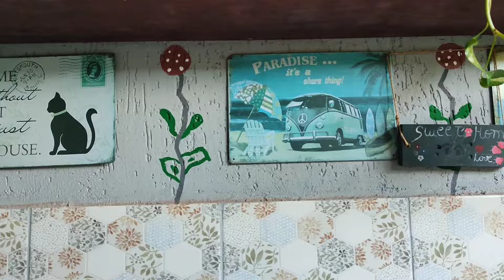REFORMA DO QUINTAL - TOUR | DICAS E INSPIRAÇÃO 🌿🪴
DICAS DE ACHADINHOS DA SHOPPE PARA SEU QUINTAL

25 Peças Lâmpada Bolinha Led 1w E27

Kit 5 Lampadas LED Bulbo 12W Luz Amarela Quente 3000K Bivolt Iluminação Interior 2022

Varal De Luzes Cordao 5 Mts Com Lampadas Inclusas

Varal 30 Leds Cordão Bolinha Cristal 6m Luz Amarela Bivolt

Kit Jardinagem 4 Peças Tramontina (Ancinho, Pazinha Larga, Pazinha Estreita, Tesoura de Podar Galhos + Luva)

SUPORTE MAO FRANCESA PARA VASO DE PLANTAS SUSPENSO DE METAL COM DESENHO DE PASSARO NA COR PRETA SUPER RESISTENTE

Gancho Stradivari Metal 1 Peça Decoração Porta Toalha